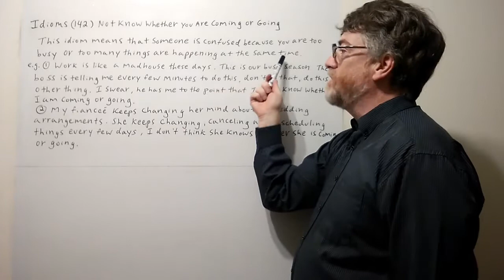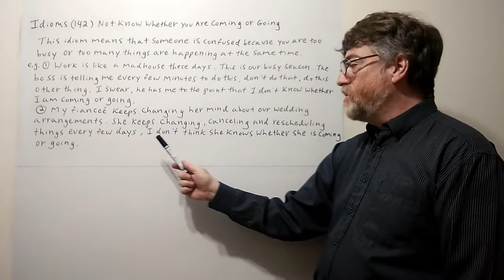Tutor Nick P Idioms (142) Not Know Whether One Is Coming or Going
This idiom means you are confused because you are too busy or too many things are happening at the same time. You can use the captions to view all the words in this video.